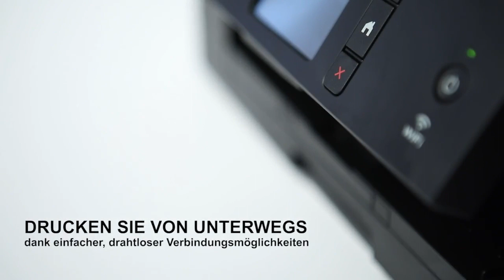brother 4 in 1 Tinten-Multifunktionsdrucker MFC-J890DW